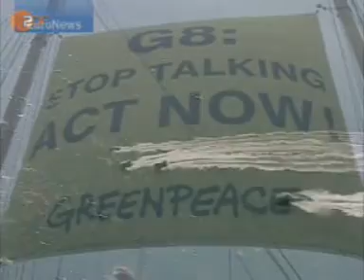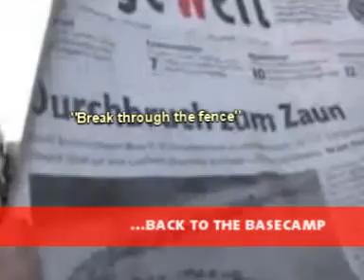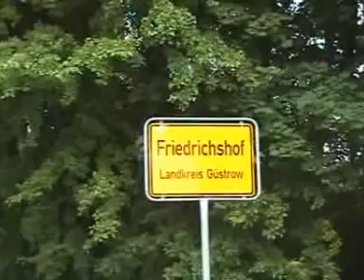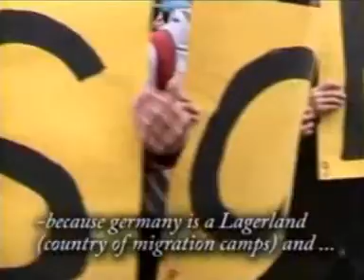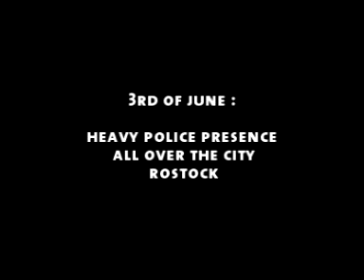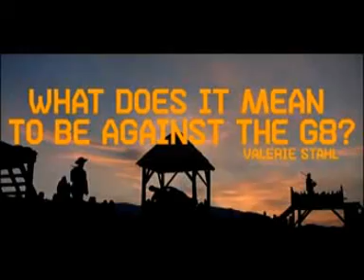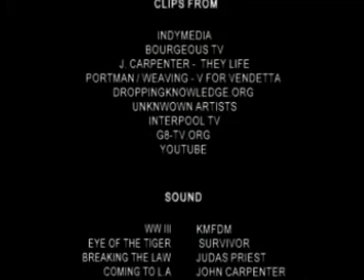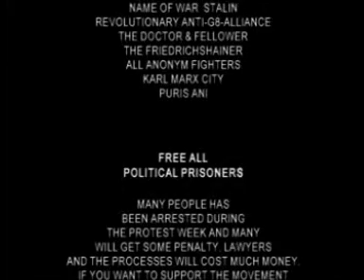G8 Summit 2007 Rostock / Heiligendamm (Ultimate Riot Cut)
Der G8-Gipfel in Heiligendamm 2007 war das 33. Gipfeltreffen der Staats- und Regierungschefs der Gruppe der Acht. Das Treffen unter deutscher Präsidentschaft fand vom 6. bis zum 8. Juni 2007 erstmals im Grand Hotel Kempinski des rund 15 Kilometer westlich von Rostock gelegenen Seebades Heiligendamm und zum fünften Mal in Deutschland statt. Es stand unter dem Motto „Wachstum und Verantwortung“.

Der G8-Gipfel mobilisierte eine breite Protestbewegung, die während des Gipfels verschiedene Demonstrationen organisierte. Die massiven Sicherheitsvorkehrungen (Summit policing), die wegen der erwarteten und angekündigten Proteste eingerichtet wurden, prägten die öffentliche Debatte im Vorfeld des Gipfels.